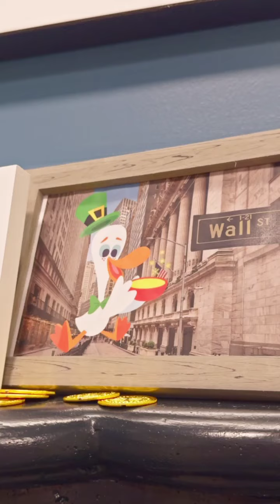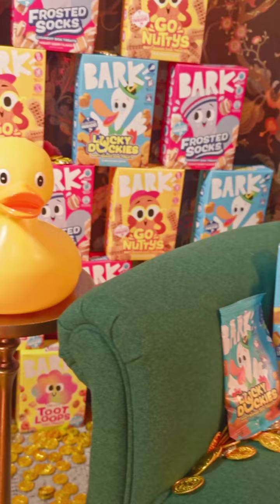Treat Me Right!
Three bonafide snacks are looking for their perfect match! Will it be love at first taste? You'll have to watch to find out!

Wanna bring one of these snacks home to treat your dog? Head on over to your local Target or Petsmart location!